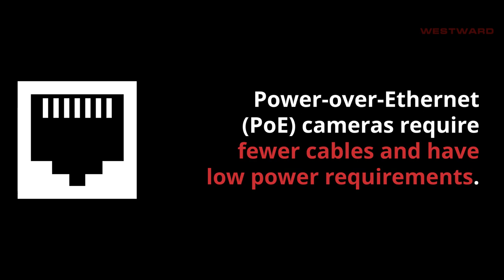Simplify Camera Installation and Operation with PoE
Switching to Power-over-Ethernet (PoE) cameras solves surveillance camera setup challenges.